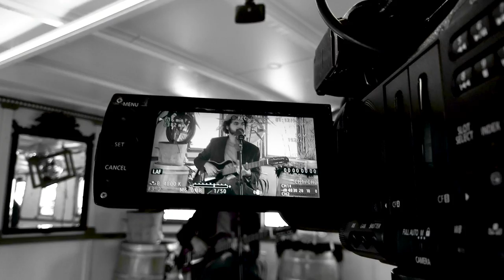Matheus Fonseca - Soteropolitana | Bateau Genève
@matheusfonsecamusic  (Instagram/Tiktok)

Video gravado ao vivo no Bateau Genève em junho de 2020.
Radio Pirate: um projeto social, artístico e cultural.

Letra | Soteropolitana

"Joguei o violão no carro
e as malas no banco detrás.
Fugindo da rotina louca, eu fui-me embora
pro Nordeste pra encontrar a paz.

Parei pra ver o pôr do sol,
mas vi uma luz diferente.
Dois olhos grandes feito um girassol
me olhavam, assim, bem de frente.

E eu fiquei ali... e eu fiquei ali.
Pensando no que podia dizer pra ela me ouvir.
E ela me sorriu... e ela me sorriu
E eu olhando apaixonado, enfeitiçado pelo seu quadril.

Eu vou falar pra ela, que eu vim de lá
Que eu vim do Rio de Janeiro e que eu só sei sambar
Mas fiz um xote de mansinho pra te conquistar, morena
Me dá um cheiro e vem pra cá.

Que eu vim da terra de Cartola e que eu só sei sambar
Mas fiz um reggae de mansinho pra te conquistar, morena

Ah ah, ah ah, ah ah, me ensina o balanço do mar ... (2x)

Ah ah, ah ah, ah ah, em Salvador eu vou ficar ...